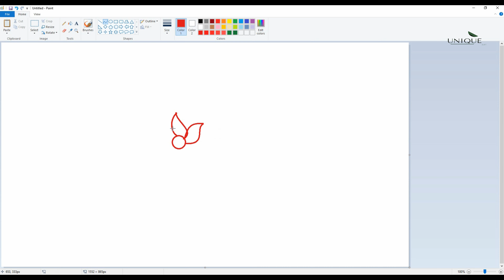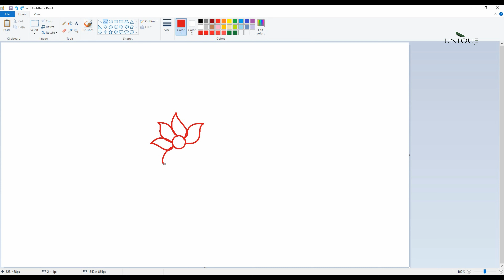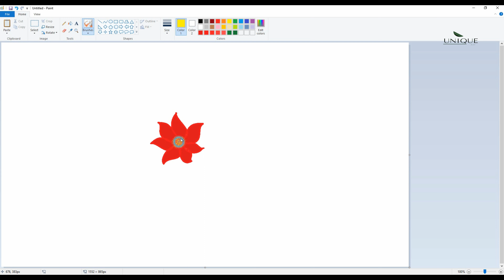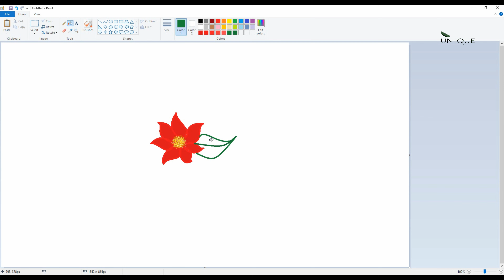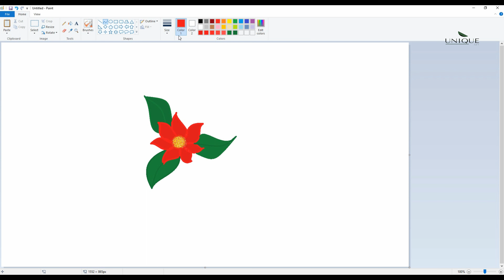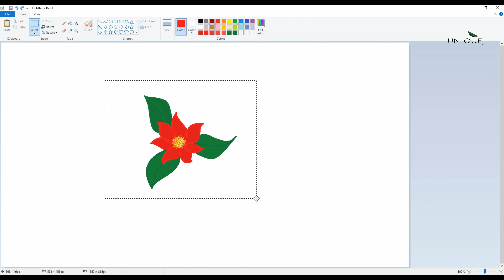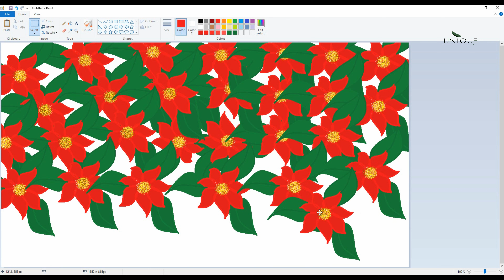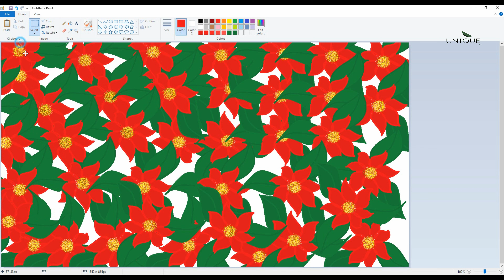Wallpaper Art | Flower Drawing Art Flower | Unique Art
Hello❤️Dear👈,

Today Publish Video👉 : Wallpaper Art Flower Drawing Art Flower Unique Art

Upload Chart:👨‍👨‍👦‍👦
1 : Digital Drawing
2 : Pencils Drawing (Coming Soon)
3 : Digital Drawing (Coming Soon)
4 : Oil Pastel Drawing (Coming Soon)